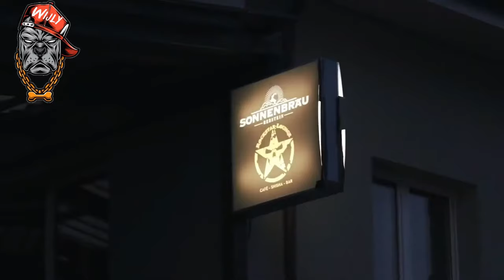Blero - Sexy Moves (You Kiss me lalala) | Car Video